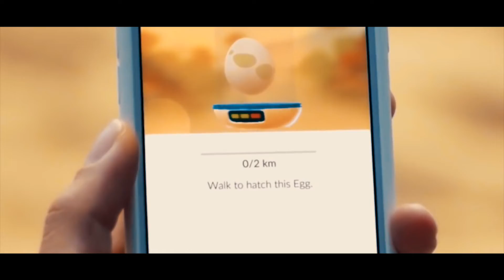Pokémon GO - Walking (MAP THEME) (Guitar Cover by Guitarrista de Atena)